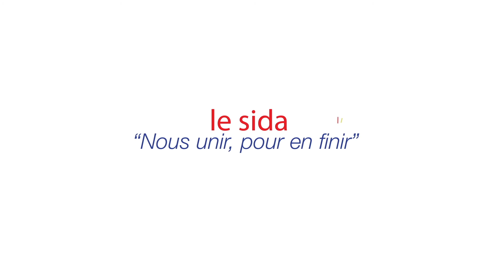Spot CNLS VWF PAD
BA CNLS